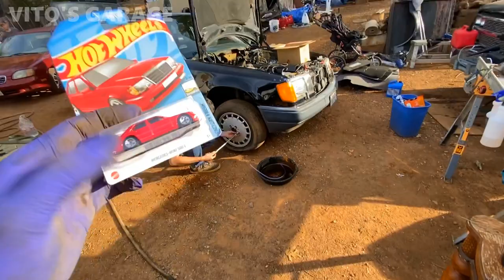Almost Back on The Road! Black on Black 1991 Mercedes W124 300E Gets Final Goodbye Repairs From Me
Hey friends!

This is my final video of working on this legend. Getting lots of work done! Jason will finish up the rest soon!

I love socializing and meeting new people:
1) VITO'S GARAGE ON FACEBOOK: